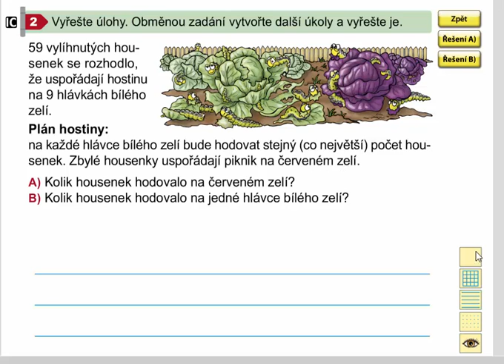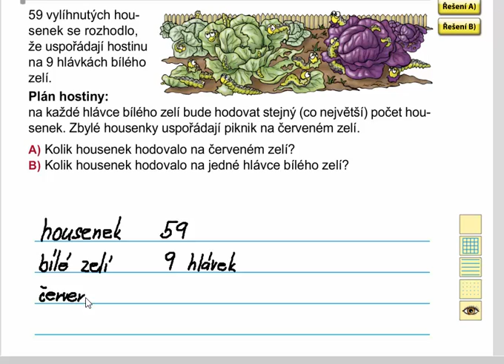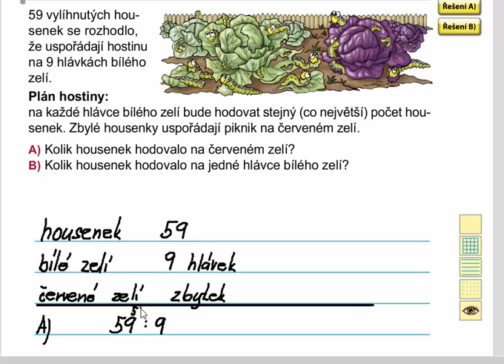Dělení 9 se zbytkem (slovní úloha), Matýskova matematika 8. díl, str. 44, cv.2